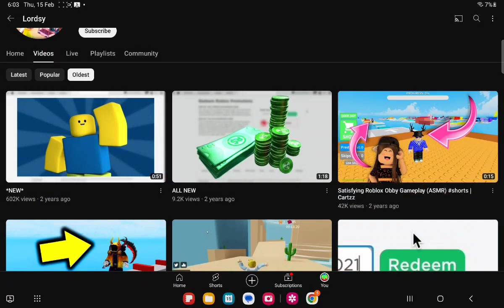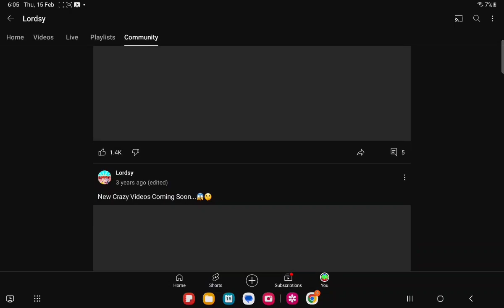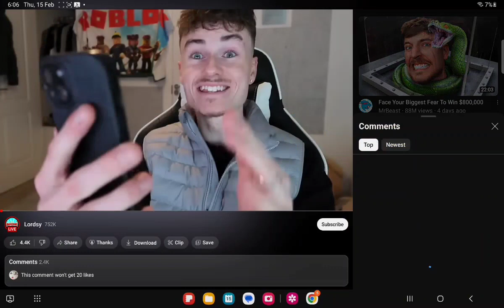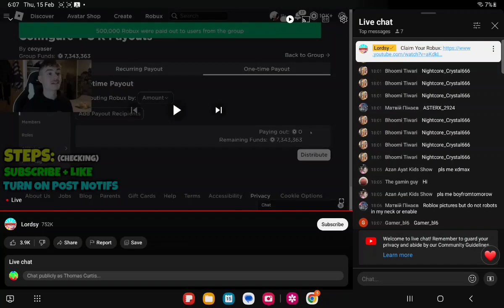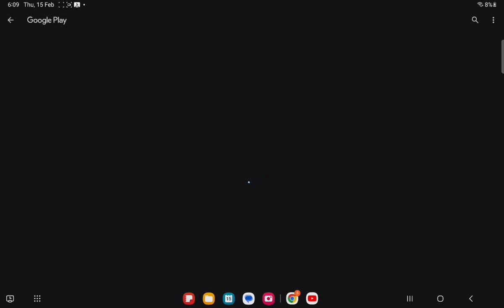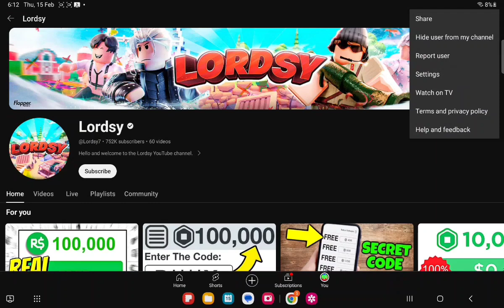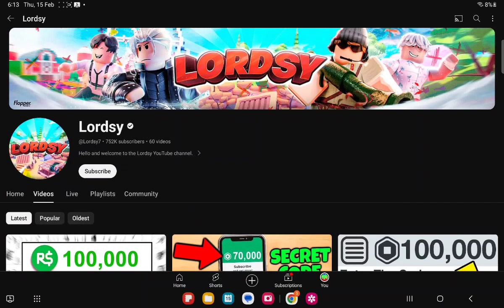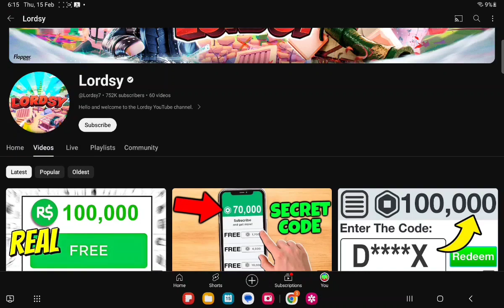ItsOwen is back as lordsy [From Clickbating To Scamming]